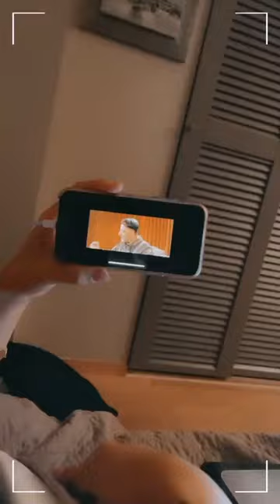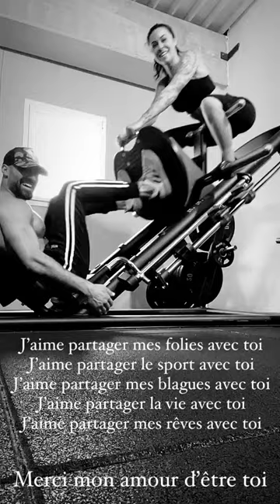JONATHAN MATIJAS - 26 Avril 2021